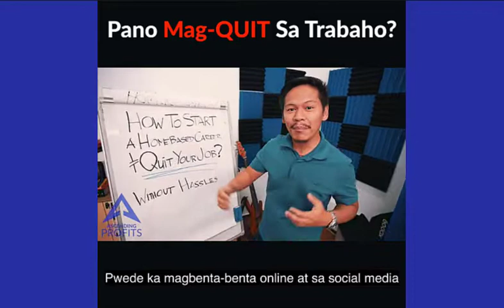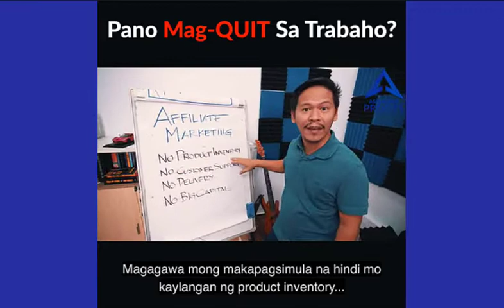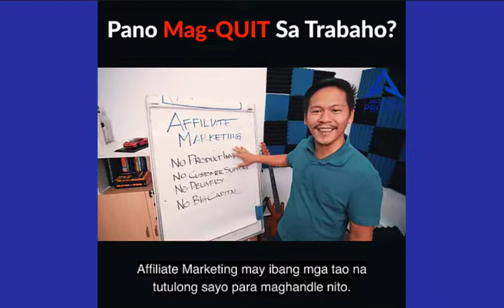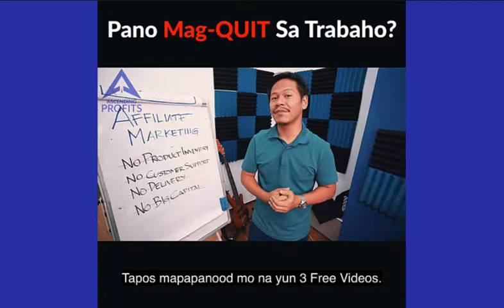Negosyo Online at Magquit sa Trabaho Paano at free Training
🤔 Paano ka makakapagsimula ng sarili mong homebased career o kaya business para makapag-quit sa current job mo?
Para lagi mong kasama ang pamilya mo, o kaya para makaiwas ka sa araw-araw na delubyo at stress na dulot ng traffic.
Buti na lang maraming paraan kung talagang gusto mo. 🤗
Meron kang options kung talagang gusto mong mag-work kahit nasa bahay ka lang at kumita ng full time income.
Pwede ka maging freelancer 👩‍💻
Pwede ka maging virtual assistant 💻
Pwede ka magbenta-benta online at sa social media 🛒
Madami na ang gumagawa ng mga 'yan.
Pero meron akong ire-recommend sa'yo.
Yun yung eksaktong paraan na ginawa ng coach ko na nakatulong sa kanya para...
✅ Makapag-quit sa dati nyang trabaho ✍️👋
✅ Kumita ng full time kahit nasa bahay 👨‍💻
✅ At ma-achieve yung 1st million income 🥳
Ano yung paraan na 'yun?
Panoodin mo 'tong video na 'to malalaman mo...